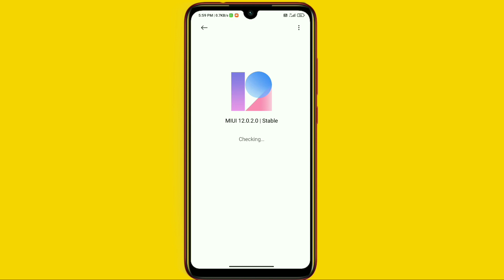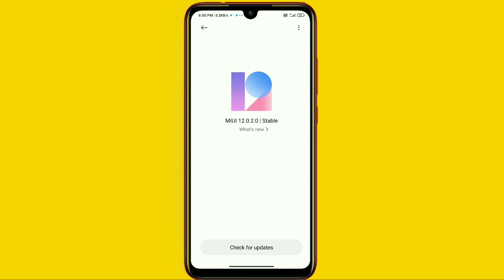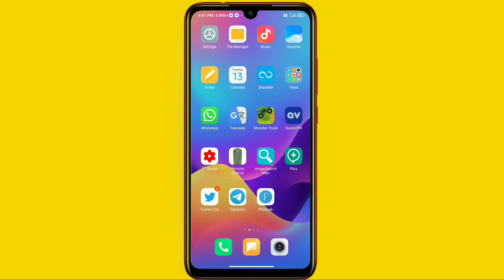MIUI 12 New India Update 😍 Redmi 6, Redmi 6a, Redmi 7, Redmi Y3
Hello friends eash video me hamne apko bataya ki MIUI 12 ka OTA stable Update 😍 Redmi 6 and Redmi 6a and Redmi 7 and Redmi Y3 me kab tak aayega kab tak rolling out hona start ho jayega agar aap ko koi bhi problem hai to jarur comment kare

Cover Topics Your Questions ⬇️

MIUI 12 New India Update 😍 Redmi 6 and Redmi 6a and Redmi 7 and Redmi Y3 | MIUI 12 😍 Redmi 6/6A and Redmi 7/Y3